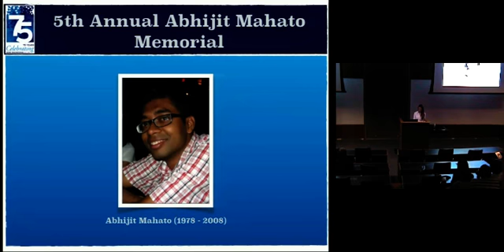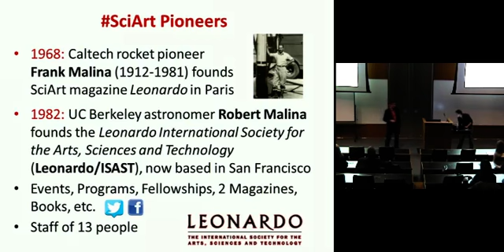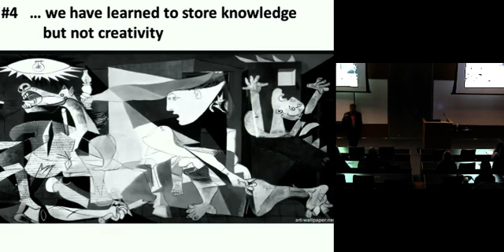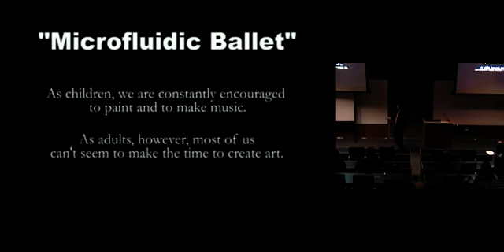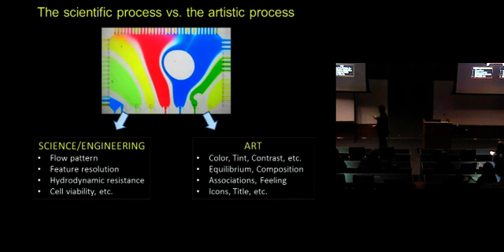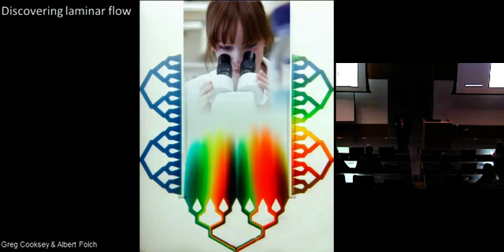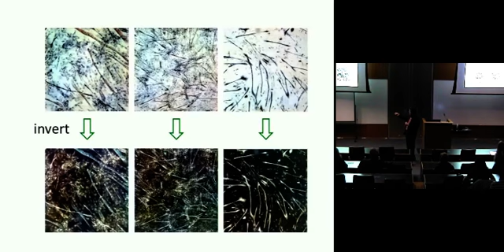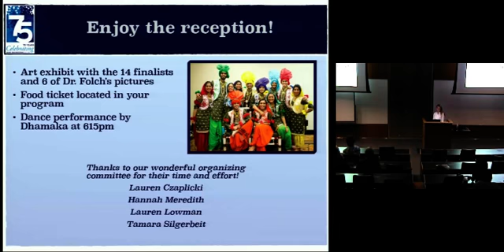2014 Fall Mahato Memorial @ Duke University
The Mahato Memorial is held at Duke University in memory of Duke student Abhijit Mahato (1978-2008). The memorial consists of an invited talk (2014 speaker: Prof. Albert Folch, Univ. of WA BioE dept.) and a photography contest. The video contains Albert Folch's talk and the prize ceremonies.